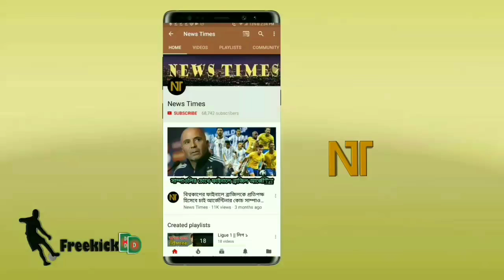মেসি কি বার্সা ছাড়ছেন?? লা লিগা থেকে বার্সার বিদায়ের পর মেসিকে নিয়ে একি বলল বার্সা কোচ | Messi News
Messi transfer news today - fc barcelona news. La Liga 2020/21.
Barcelona vs Celta vigo La liga match 2021.